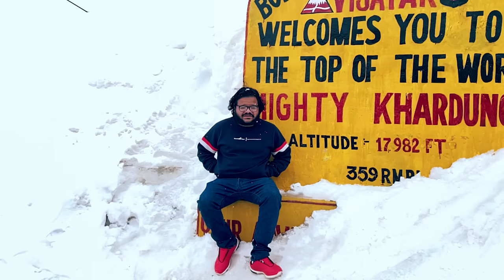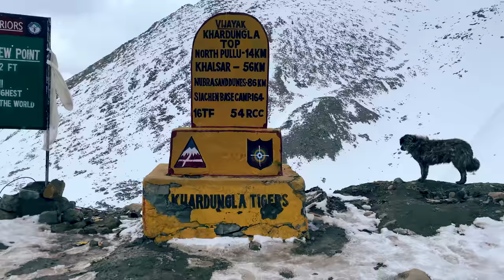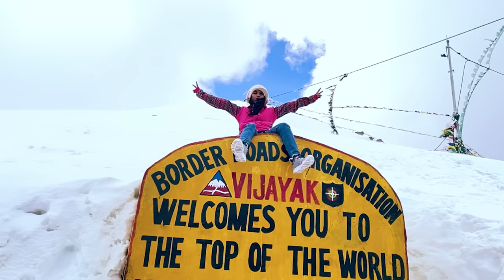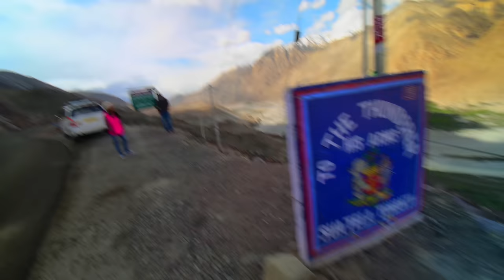NUBRA VALLEY VIA KHARDUNG LA I 2021I EPISODE 4 I SNOW FALL I#LADAKH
In this video we are going from Leh to Khardung la which is 17982ft. above the sea level makes highest motorable road in th world. what a great adventure expeirnce and snow fall! Then we proceed to ATV RIDE in Nubra Valley sand dunes. and at last we witnessed the Big Monastery - the Diskit Monastery.

Book Packages in Ladakh - Noorboo ji - (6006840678)
Book Cab in Ladakh - Gytso Ji - (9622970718)
Book Hotel in Ladakh - THE GRAND YASMIN HOTEL ( 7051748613)

Visit Ladakh - All open at this momment - RTPCR Required! - No need to carry any other documents.

share Love ❤️